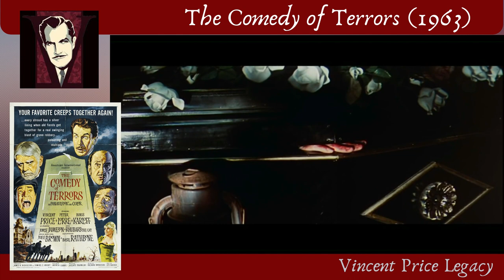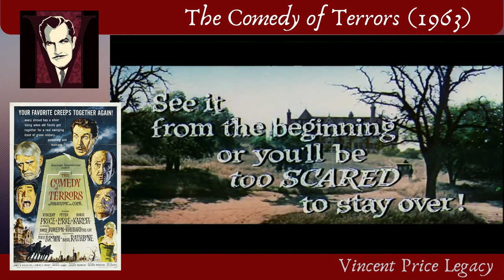The Comedy of Terrors (1963) | Theatrical trailer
AIP's hilarious horror romp starring Vincent Price, Boris Karloff, Peter Lorre and Basil Rathbone went out on Christmas Day in the US in 1963, then went on general release on 22 January 1964.